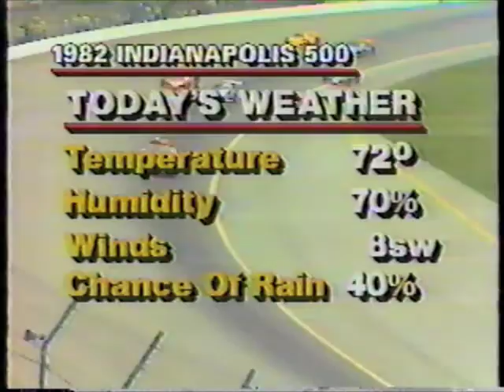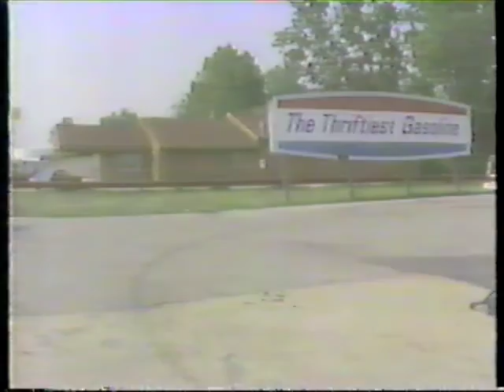1982 Indianapolis 500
Broadcast of the 1982 Indianapolis 500, shown in 1986 during a rain delay for that year's race.  The 1982 race was won by Gordon Johncock.